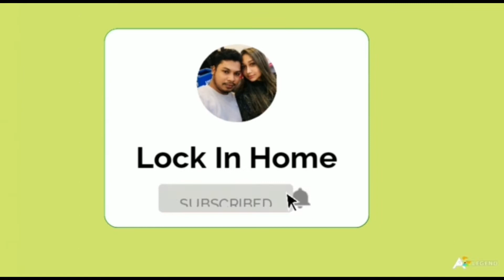আজকে আমার কাজিনের বাড়ি দাওয়াত ছিল ❤️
I hope you guys enjoyed the video  if you did  give it up a thumps up,subscribe to my channel and press the bell icon of if u seen my video on Facebook please hit the like button and follow me❤️